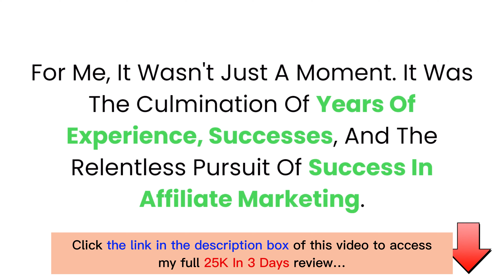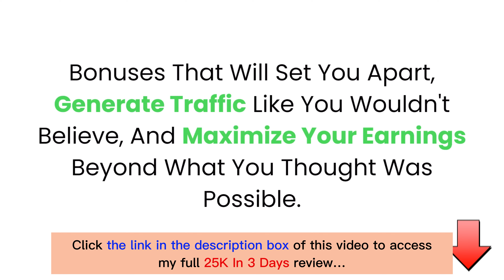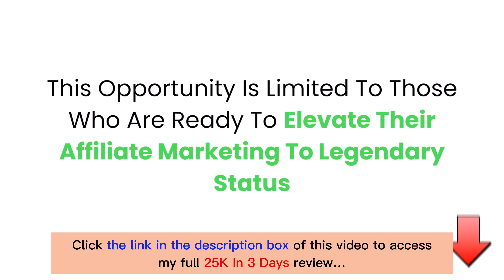25K In 3 Days review with App Demo: Is this what you are searching for?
👉  Click here to check the 25K In 3 Days:
👉  Read my 25K In 3 Days review 2024 with Huge Bonuses and all the information you need:
What is the 25K In 3 Days?

25K In 3 Days is a game-changing opportunity that has transformed my affiliate marketing journey and can do the same for you: A comprehensive 8-part video training series designed to turn you into a master of affiliate marketing, regardless of the ticket size of your offers.
For all details, please click the link above to check my full 25K In 3 Days review.
25K In 3 Days Reviews, 25K In 3 Days Bonuses, 25K In 3 Days Demo, 25K In 3 Days OTOs, 25K In 3 Days Upsells, 25K In 3 Days Upgrades, 25K In 3 Days Discount Coupons, 25K In 3 Days Scam, 25K In 3 Days Salespage,
Thanks again!